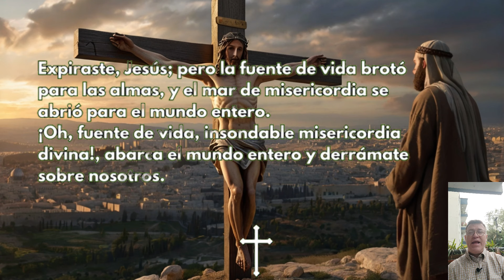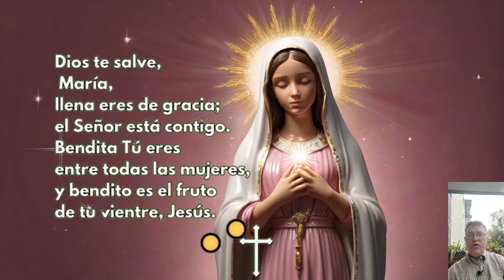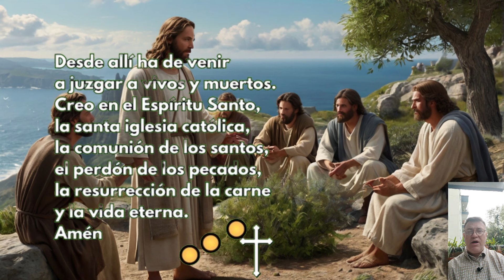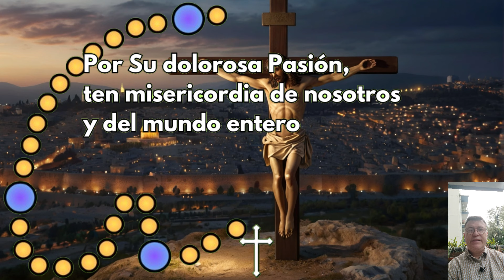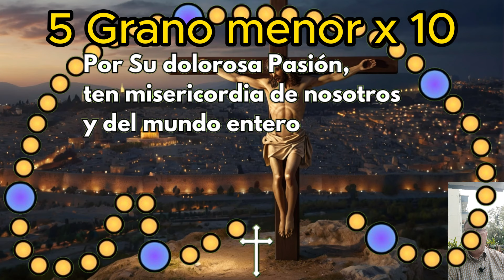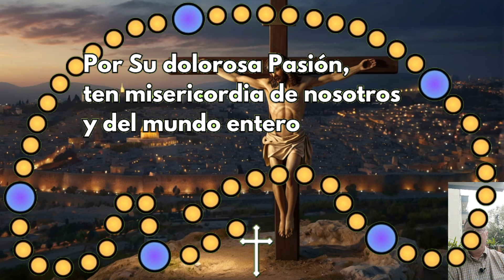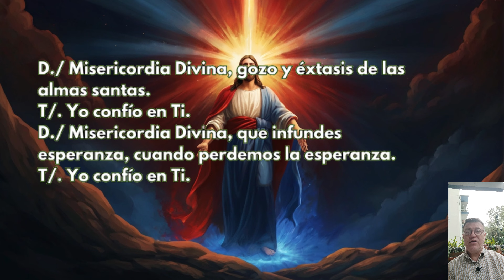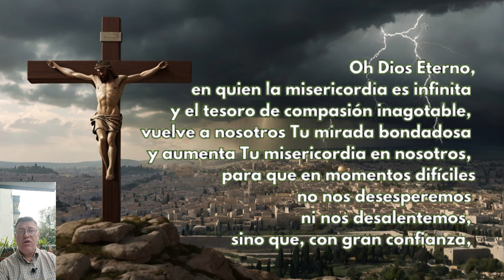Coronilla a la DIVINA MISERICORDIA HORA SANTA 3 P M MISERICORDIOSA Jueves 16 de Mayo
🕒 Hora Santa 📿 CORONILLA a la DIVINA MISERICORDIA de hoy Jueves 16 de Mayo 🙏

00:22 La Señal de la Cruz
00:39 Oración Introductoria
01:26 Peticiones Personales
02:20 Padre Nuestro
02:48 Ave María
03:14 Credo
04:06 Primer grano mayor
04:23 1 Granos menores x10
05:44 Segundo grano mayor
06:00 2 Granos menores x10
07:21 Tercer mayor
07:38 3 Granos menores x10
08:58 Cuarto mayor
09:15 4 Granos menores x10
10:36 Quinto mayor
10:53 5 Granos menores x10
12:13 Invocación x 3
12:38 Letanías
14:22 Oración para concluir

Videos relacionados

LA CORONILLA DE LA DIVINA MISERICORDIA Jueves 16 de Mayo de 2024

LA HORA DE LA MISERICORDIA Coronilla dela Misericordia y Santo Rosario de hoy Jueves 16 de Mayo 2024

Coronilla de la Divina Misericordia 3 P.M Jueves 16 de Mayo 2024 🙏✨ El Buen Dios

CORONILLA A LA DIVINA MISERICORDIA de HOY Jueves 16 de Mayo de 2024 - SANTO ROSARIO

Coronilla de la Misericordia | Jueves 16 de Mayo | Wilson Tamayo

divina misericordia
rosario de la misericordia
coronilla
a la divina
misericordia
de hoy
hoy
del día de hoy
dela divina
ala divina
divina
dela misericordia
Evangelio de hoy Jueves
Misa de hoy Jueves